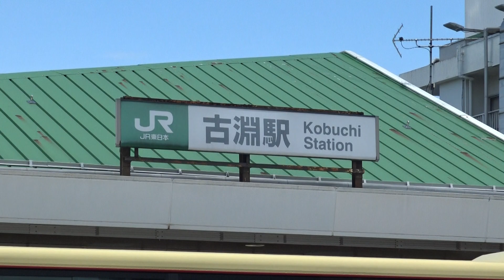真夏の日差しが照りつける横浜線古淵駅前の風景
横浜線の古淵駅は、切土区間の駅となるため地平の駅舎と下階のホームという構造となっており、地平の駅前ロータリーながらも線路の真上に設けられています。
狭い敷地なので駅舎の正面にバス停があり、相模原地区では地域交通の雄となる神奈川中央交通のバスがしばらく停車しています。